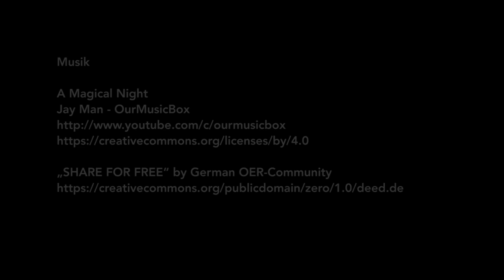OERklärt – Die 5V-Freiheiten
Eigentlich kann man mit digitalen Medien so viel mehr machen, als mit analogen Medien. Vorausgesetzt, man hat über eine freie Lizenz mit entsprechenden Lizenzbedingungen die Erlaubnis dazu, ein Material gemäß der 5V-Freiheiten zu verwenden. Was das genau bedeutet, erklärt Jöran Muuß-Merholz im Video aus der OERinfo-Reihe OERklärt.